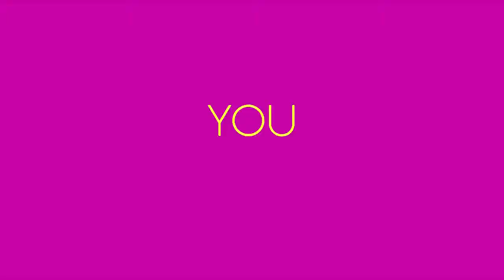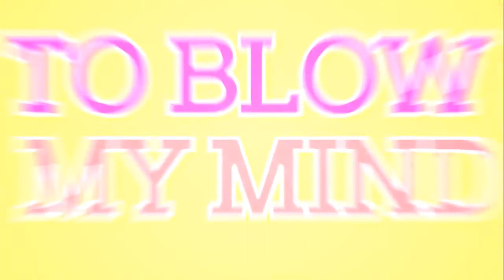YDS SAX AMV